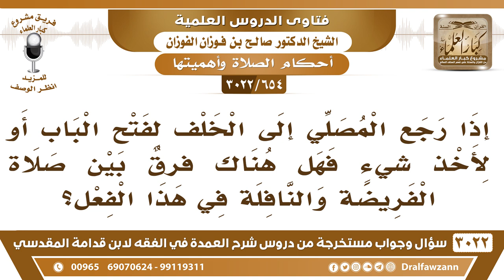[654 -3022] ما حكم رجوع المصلي إلى الخلف لفتح الباب أو لأخذ شيءٍ في صلاة الفريضة والنافلة؟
-"[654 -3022] السؤال: إذا رجع المصلي إلى الخلف لفتح الباب أو لأخذ شيءٍ فهل هناك فرقٌ بين صلاة الفريضة والنافلة في هذا الفعل؟
الجَوَابُ: الخطوات سواءً على الأمام أو على الخلف لا تضر في الصلاة، إذا كانت لحاجة لا تضر، نعم، الرسول ﷺ رقى على المنبر ثم نزل، النزول هذا على التأخر، نعم. تقدم وصعد المنبر، تأخر ونزل عن المنبر وسجد في الأرض، نعم ليعلم الصحابة كيفية الصلاة، نعم.
للاشتراك في قناة الشيخ صالح الفوزان

للاستفسار والإقتراحات والدعم
رئيس الفريق
لمشروع كبار العلماء